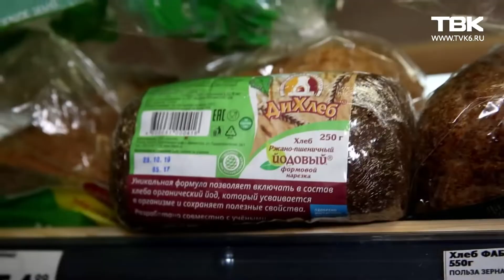О производстве вкусного и полезного хлеба в Красноярске